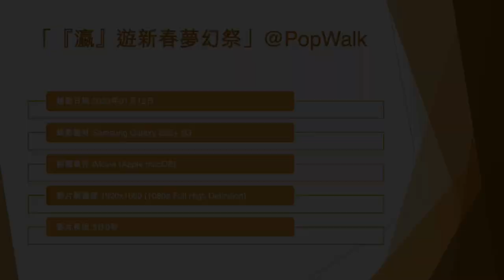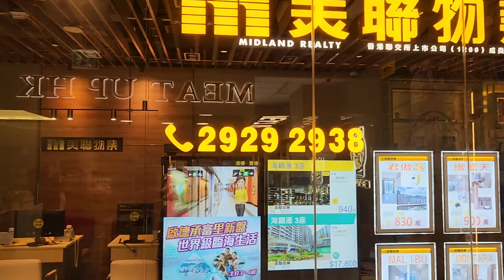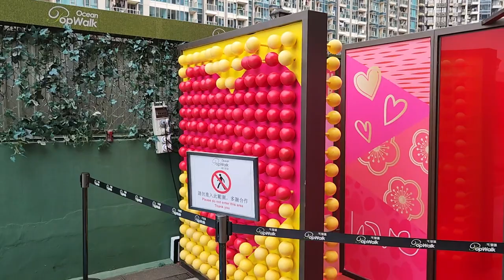「『瀛』遊新春夢幻祭」@PopWalk (2) - 2023年01月12日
錄影日期:2023年01月12日
錄影器材:Samsung Galaxy S22+ 5G
剪輯軟件:iMovie (Apple macOS)
影片解像度:1920x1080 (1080p,Full High Definition)
影片長度:3分0秒